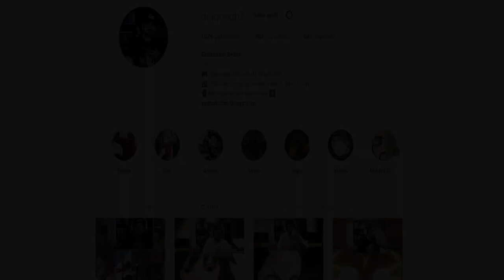O PODER UCHIHA É ABSOLUTO, AS VEZES! - NARUTO TO BORUTO SHINOBI STRIKER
Fala galera blz? Dessa vez, estamos de volta ao Naruto to Boruto Shinobi Striker, e hoje com algumas partidas e mostrando que o poder uchiha é absoluto, as vezes ;D

AMAZON PRIME
Assinando ao Amazon Prime vc recebe acesso ao Prime Video (Streaming da Amazon), ofertas exclusivas, frete grátis, e pode se tornar parte dos SUBS de maneira grátis no nosso canal da Twitch:

Compre Consoles, Jogos, Mangás e HQ's na Amazon.
Comprando através destes links vc estará apoiando o canal!
Consoles e Jogos
Mangás e HQ's